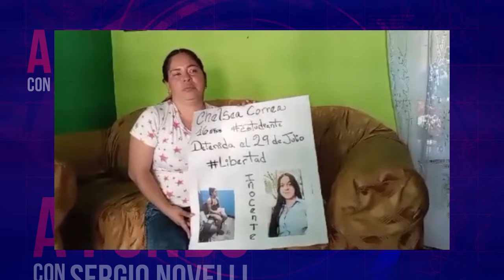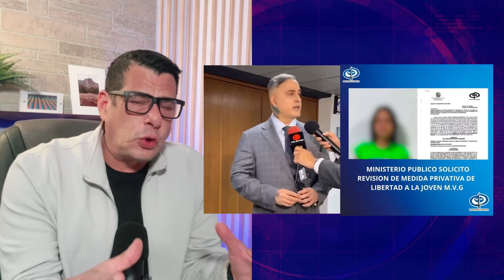¿Por qué hay menores de edad en las cárceles de Venezuela? 🔍 A FONDO con SERGIO NOVELLI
00:00 Menores de edad presos en Venezuela
00:10 ¿Por qué hay menores de edad en las cárceles de Venezuela?
01:00 ¿Qué opina la CPI sobre las detenciones a menores de edad en Venezuela?
01:30 Venezolana menor de edad presa que envió carta a su madre
02:28 Consecuencias psicosociales en menores de edad en Venezuela
02:50 Carta de Mariana González desde la cárcel.
03:04 ¿Cómo se ven afectados los menores de edad presos en Venezuela?
03:47 ¿Ayudaría manifestar en las cárceles para que sean liberados los menores de edad?
04:02 ¿Qué exige la comunidad venezolana?
04:34 El régimen en Venezuela no respeta los derechos humanos.

Hola a todos, soy Sergio Novelli, y hoy quiero abordar un tema desgarrador, pero crucial para entender la realidad que atraviesa Venezuela: la detención de menores de edad en un contexto de represión política tras las elecciones presidenciales del 28 de julio de 2024. Este es un fenómeno que no solo refleja el costo humano de la crisis política, sino también el impacto devastador que tiene en el futuro de nuestra nación.

La represión post-electoral en Venezuela ha alcanzado niveles alarmantes. Según cifras del Foro Penal, hasta el 5 de diciembre de 2024, 1.905 personas han sido detenidas, de las cuales 42 son menores de edad, entre 14 y 17 años. Estos jóvenes, que representan la esperanza y el futuro del país, se encuentran ahora en un estado de vulnerabilidad extrema, enfrentando condiciones inhumanas que afectan no solo su presente, sino también sus perspectivas de vida.

Uno de los testimonios más desgarradores que se ha conocido es el de una joven de 16 años, quien en una carta a su madre expresó su temor de pasar la Navidad lejos de su familia. La presión mediática y social llevó al régimen a anunciar su liberación, pero este acto aislado parece más una respuesta estratégica ante las críticas que un compromiso real con los derechos humanos. La realidad es que estas detenciones buscan infundir miedo, desmovilizar la disidencia y enviar un mensaje de control absoluto a la población.

Los menores detenidos enfrentan condiciones deplorables: falta de acceso a agua potable, alimentación insuficiente y la ausencia de actividades recreativas o educativas. Estas circunstancias no solo violan sus derechos básicos, sino que también generan traumas psicológicos profundos, como ansiedad, estrés postraumático y depresión. Muchos de estos jóvenes pierden el año escolar, lo que afecta directamente su desarrollo y su capacidad de construir un futuro estable.

Además, las detenciones en contextos represivos marcan a los menores socialmente, dificultando su reintegración en sus comunidades y entornos escolares. En algunos casos, enfrentan malos tratos físicos, psicológicos o incluso abuso sexual, agravando aún más el daño que estas experiencias les ocasionan.

La detención de menores no solo destruye vidas individuales, sino que también erosiona la confianza en las instituciones del país y radicaliza a las generaciones jóvenes. Estas prácticas generan un legado de resentimiento que será difícil de reparar. Además, las manifestaciones frente a las cárceles, aunque necesarias para denunciar estos abusos, exponen a quienes participan a riesgos adicionales de persecución.

Es fundamental recordar que detrás de cada cifra hay un rostro, una historia, un joven que merece libertad y oportunidades. Estos menores no son solo víctimas de un sistema represivo, sino también símbolos de la resistencia y la esperanza de un país que lucha por salir adelante. Cada uno de ellos representa una vida que puede ser transformada si actuamos con urgencia y determinación.

Como sociedad, debemos alzar nuestra voz para proteger a nuestros jóvenes y exigir justicia. Es momento de unirnos para garantizar que estas violaciones no queden en el olvido y que los responsables enfrenten las consecuencias de sus actos. Además, debemos apoyar iniciativas que promuevan la reconciliación, la justicia y la estabilidad en Venezuela, porque lo que está en juego no es solo el respeto a los derechos humanos, sino el futuro mismo de nuestra nación.

Déjame tus comentarios y comparte este mensaje para que más personas se unan a esta causa. Juntos, podemos seguir luchando por una Venezuela donde nuestros jóvenes crezcan en libertad y con un futuro lleno de posibilidades. Nos vemos en el próximo análisis. ¡Hasta pronto!